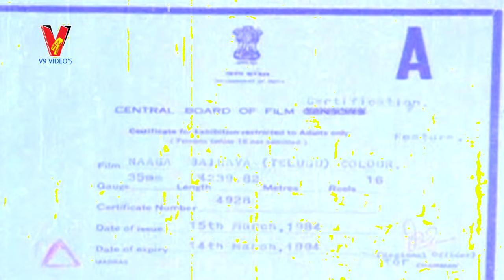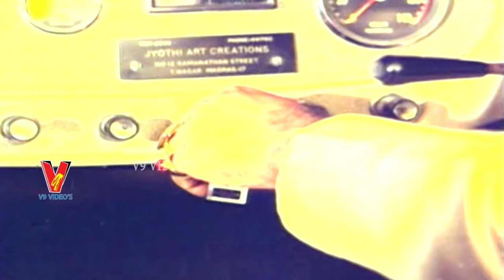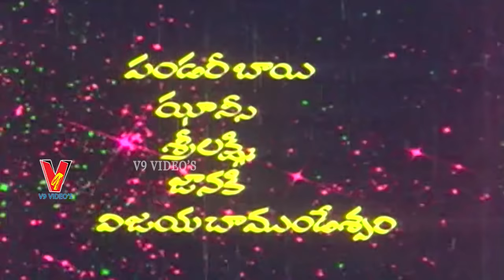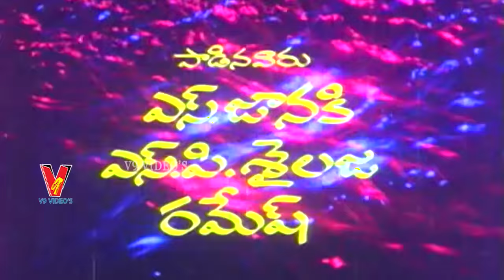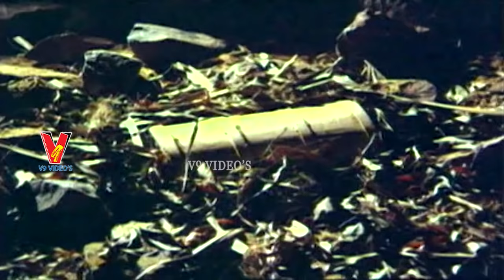NAGA BHAIRAVA | TELUGU FULL MOVIE | SHIVA KRISHNA | KAVITHA | V9 VIDEOS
Watch And Enjoy Naga Bhairava Full Length Movie On V9 Videos
Star Cast : Shiva Krishna, Kavitha